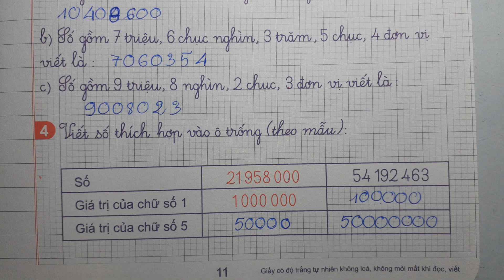VỞ Ô LI BÀI TẬP TOÁN 4 Bài 11 - TRIỆU VÀ LỚP TRIỆU TIẾP THEO Thầy Nhựt TV